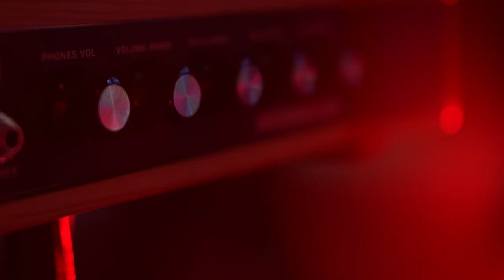Taller de Theremin, uno de los primeros instrumentos musicales electrónicos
La música, la ciencia y la historia se conjugan en este taller alucinante sobre el theremin, uno de los primeros instrumentos musicales electrónicos, el cual podrás conocer si nos visitas.

A partir de un entretenido relato podrán escuchar y observar el único instrumento que se toca sin tocar, en una actividad en que experimentarán de manera lúdica y artística, una puesta en escena que invita a imaginar y descubrir los datos más interesantes de este curioso artefacto que une a la perfección el arte y la ciencia.